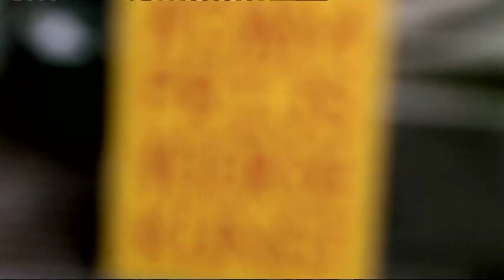afk2014 promo2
Beschrijving